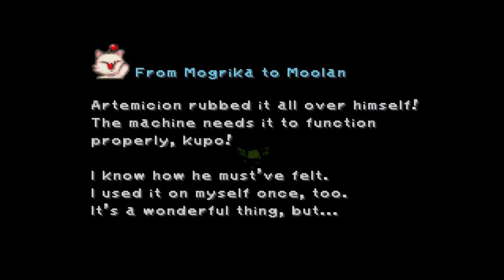Final Fantasy IX | 66 | Into Mt. Gulug